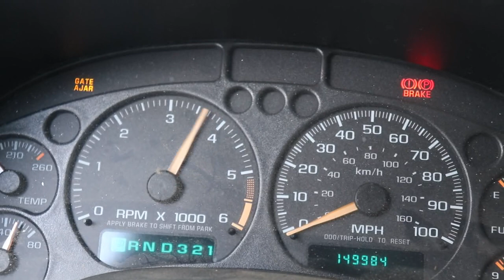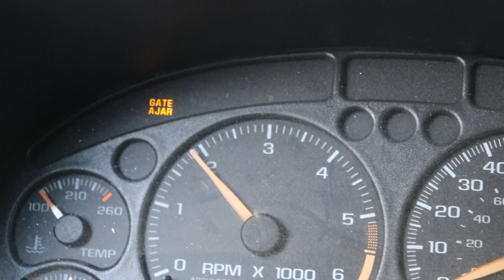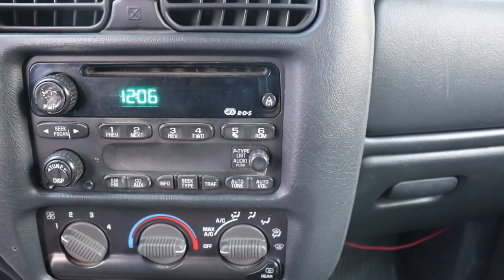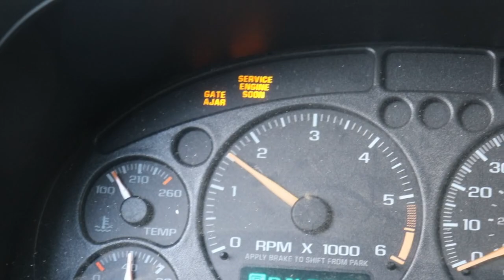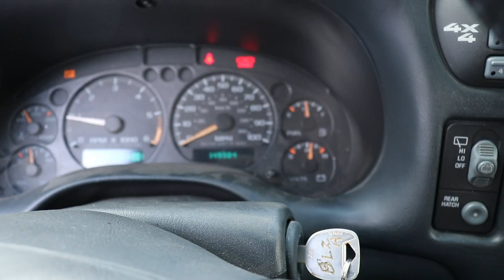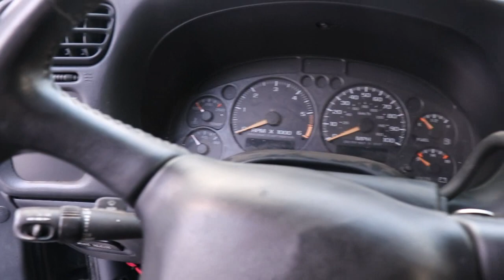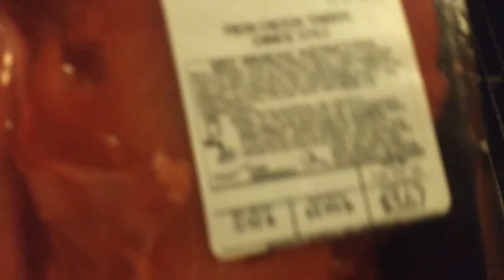Angry full throttle red line!-4.3 blazer JUNK